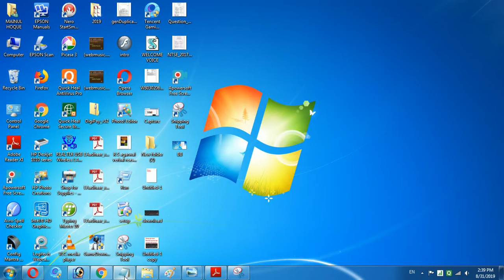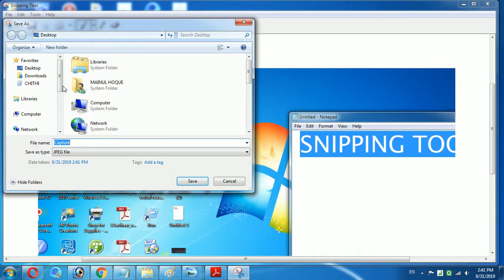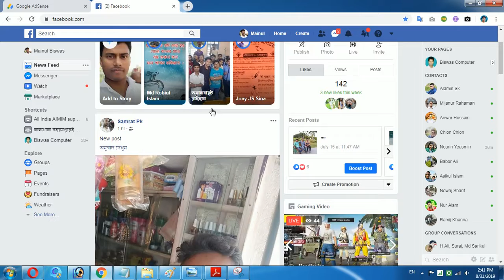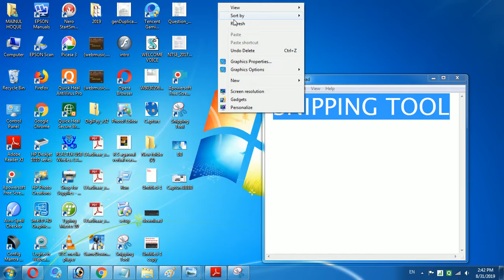কিভাবে কোণও APPLICATION ছাড়াই COMPUTER এ SCREENSHOT মারবেন । How to kill SCREENSHOT in COMPUTER